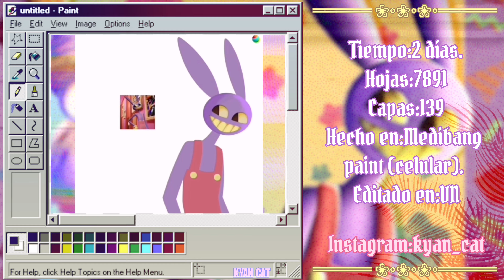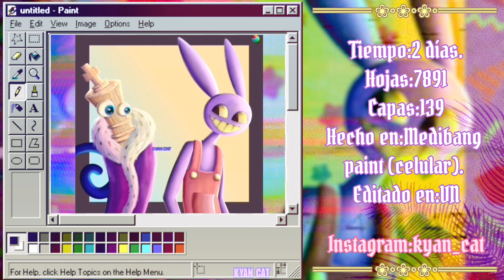🌻Kinger y Jax🌻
🌻Aplicaciones🌻
▪︎ VN
▪︎ Medibang paint

🌱Wattpad🌱
▪︎ KyanTheCat